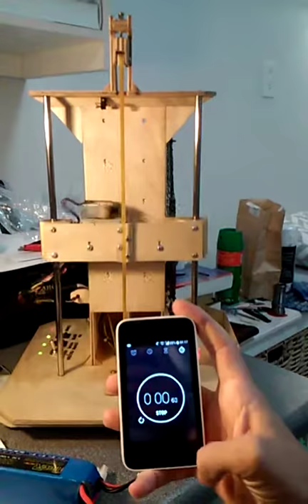Ping pong ball knocker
A short video of a mechatronic robot that knocks out ping pong balls from their position in the tower in a selected sequence.  The goal was to finish the sequence in the shortest amount of time.